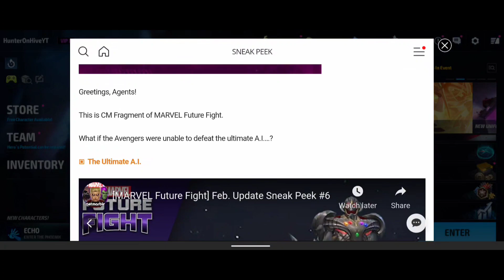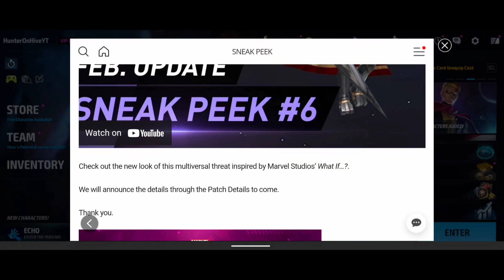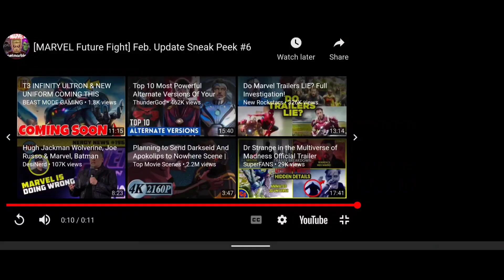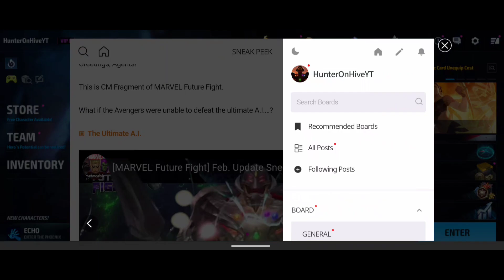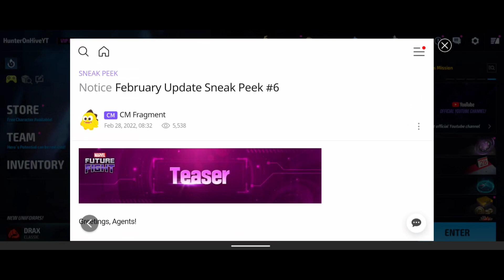[MFF] This Mid Month Update Is Everything We Wanted! Sneak Peek #6! ULTRON T3! - Marvel Future Fight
ULTRON T-3 HERE WE GO!